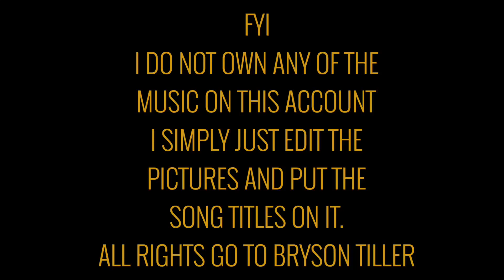Bryson Tiller - Godzilla (Audio)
Bryson Tiller - “Godzilla”